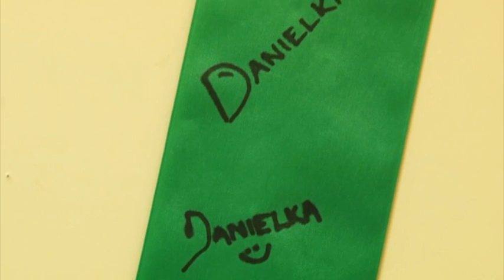IV.C z praveku - Manažment reg. cest. ruchu RK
Vyrobilo: ShotPro Ružomberok